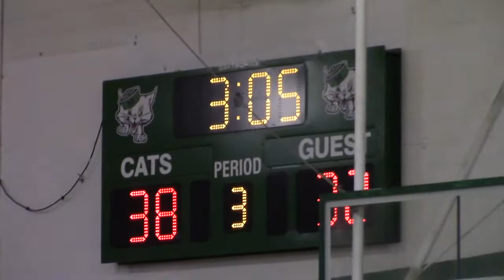MVI 0729 TC vs Palmdale Tourney